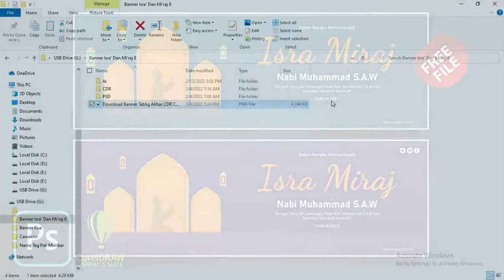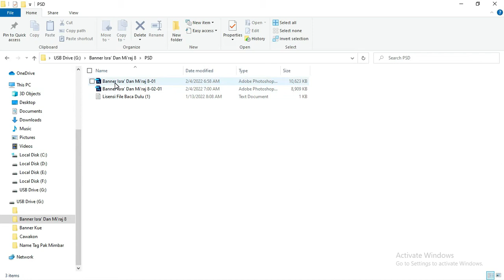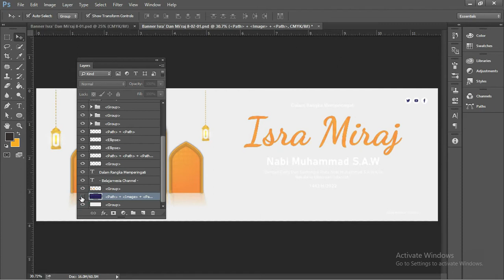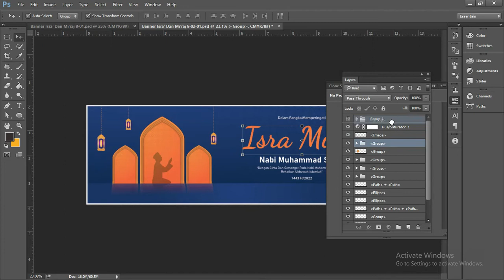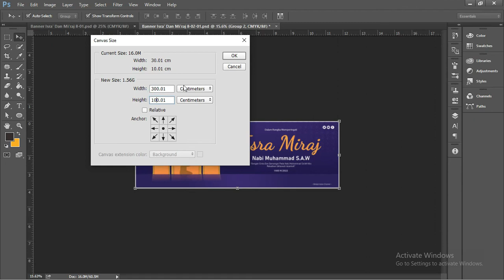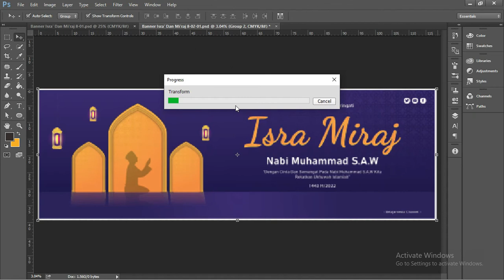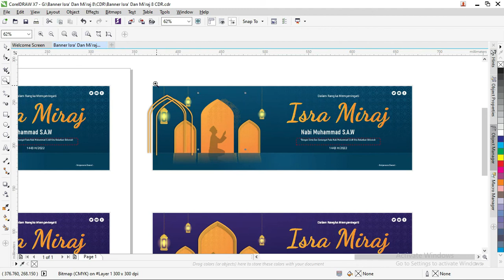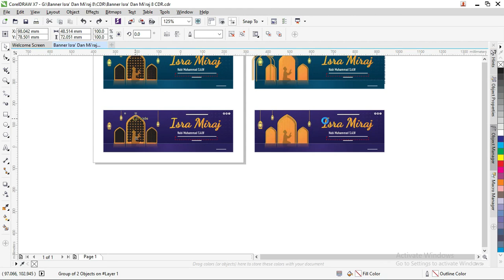Download & Review : Cara Membuat Banner Isra Mi'raj CDR 2022 [ Free Template ] Ke-8